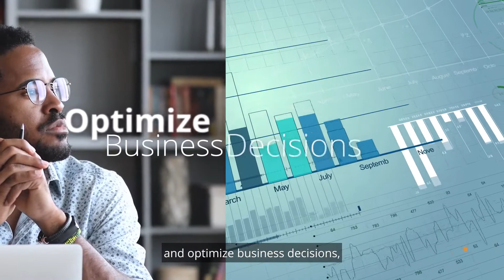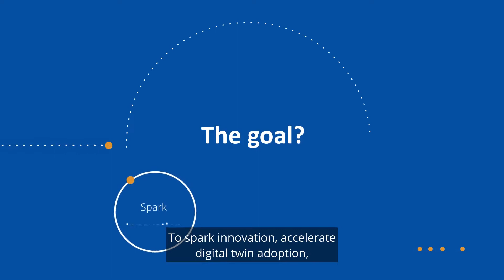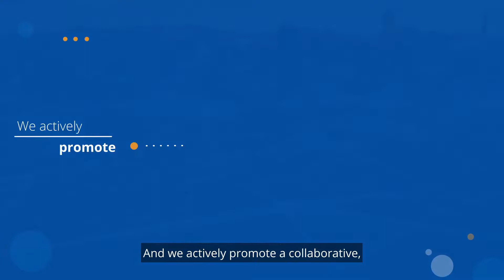Digital Twin Consortium®: Enabling a Better, Smarter World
Join the Digital Twin Experts

Digital Twin Consortium drives the awareness, adoption, interoperability, and development of digital twin technology. Through a collaborative partnership with industry, academia, and government expertise, the Consortium is dedicated to the overall development of digital twins. We accelerate the market by propelling innovation and guiding outcomes for technology end-users.